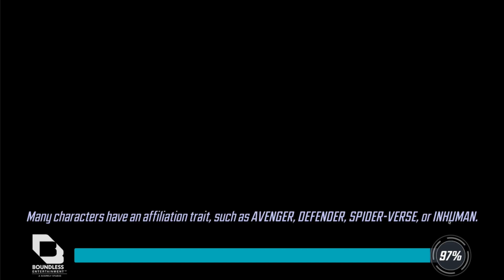*NEW* FREE TO PLAY SERIES! - F2P #92 - MARVEL Strike Force - MSF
Today we have a new episode on the free to play f2p account again on marvel strike force msf seeing how well we do on a no money spent account with a guide and tips

On this channel you will find all Marvel Strike Force MSF content, from beginners guides, orb openings, character reviews and showcases as well as free to play content all on marvel strike force msf